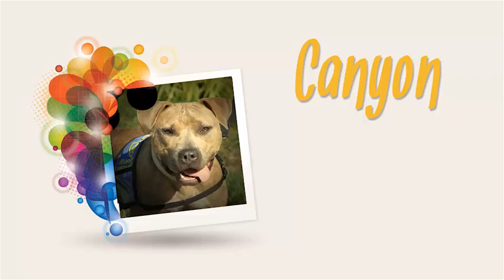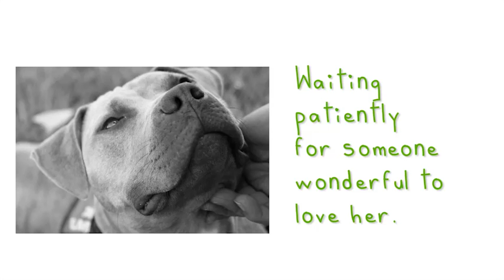Cuddly Canyon -ADOPTED!!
This beautiful girl is up for adoption at Elmbrook Humane Society.  She is a tender soul who loves kisses and walks and loves to learn new tricks.  She's waiting for someone wonderful to come and bring her home.